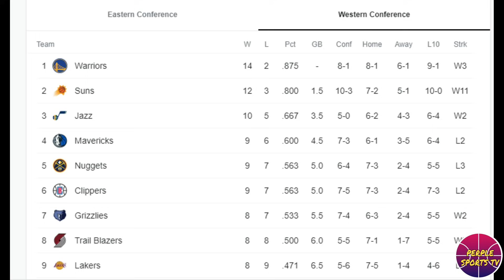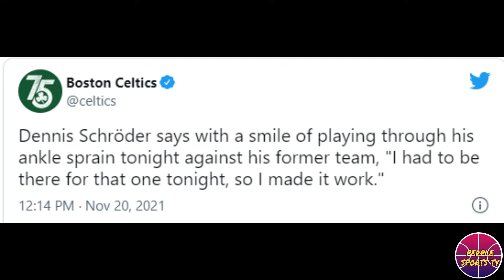YARE! LEBRON IPINATAWAG ANG MGA KAKAMPI! NASERMUNAN! | SCHRODER NAGLARO KAHIT INJURED! NAGHIGANTI!